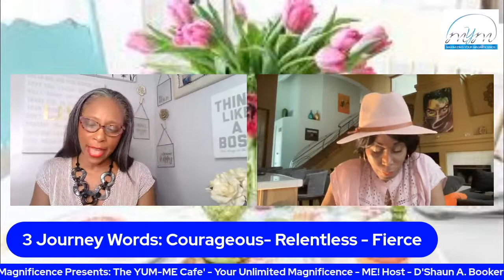The YUM-Me Cafe Show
Where we celebrate women entrepreneurs as they share with us their journey to becoming successful women in business. How did they go from an idea to an investment...concept to contract...vision to value! Let's meet Ms.  La Faye Baker, Stunt Coordinator, Performer, Executive Producer,